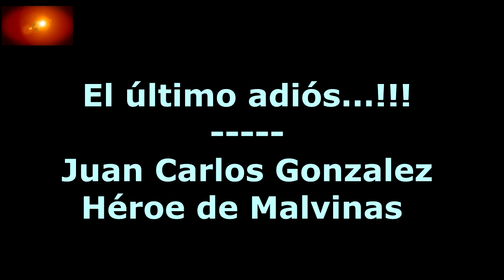Último adiós a Juan Carlos González - Héroe de Malvinas - 13/05/2021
DLC - "TODA LA INFORMACIÓN EN UN SOLO LUGAR"

Fan Page Diario La Cuenca
Tw @diariolacuenca